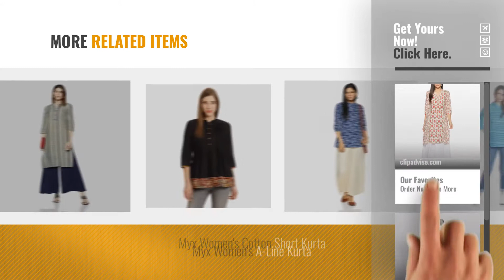Top 10 Myx Kurtas [2018]: Myx Women's Straight Cotton Kurta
Top 10 Myx Kurtas [2018]

Myx Women's Straight Cotton Kurta by Myx

Myx Women's Straight Kurta by Myx

Myx Women's Workwear Straight Kurta by Myx